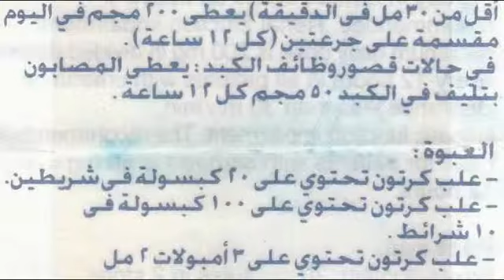ترامادول كبسول امبول tramadol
دواء الام السرطان
السعر 10.7 جنيه 20 كبسولة
و 6.5 جنيه 3 امبولة